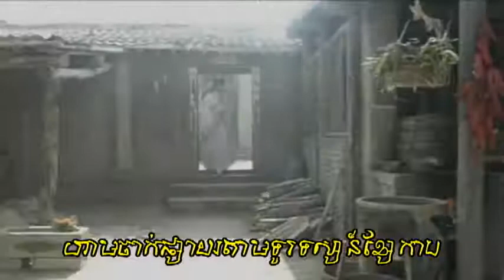ស៊ូតុងប៉ ភាគទី៨ | 苏东坡​ | Su Dong Po Ep8 [និយាយភាសាខ្មែរ​ | Speak Khmer]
រឿងស៊ូតុងប៉ ភាគទី៨ | 苏东坡​ | Su Dong Po Ep8 [និយាយភាសាខ្មែរ​ | Speak Khmer]
ព័ត៌មាន​ខ្សែភាពយន្ត​:
Information Movie​:
ផលិតនៅឆ្នាំ២០០៨ ដោយក្រុមហ៊ុន ទូរទស្សន៍​ ស៊ីស៊ីធីវី
Produce 2008 By CCTV
ចំណងជើង​ភាសាខ្មែរ : ស៊ូតុងប៉
Title : Su Dong Po (苏东坡)​
ចំនួនភាគ: ៤៤ភាគ
Episodes: 44Ep
បកប្រែនិងបញ្ចូលសម្លេងជាភាសាខ្មែរដោយ ក្រុមហ៊ុន ពន្លឺពេជ្រ វីដេអូ
ចូលរួម​សម្ដែង​ដោយ = សម្ដែងជាតួ
លោក. លូ​ យី​ = ស៊ូស៊ឺ (ស៊ូតង់ប៉)​
Mr. Lu Yi​ = Su Shi ( Su Dong Po)
អ្នកនាង. រ៉ូប៊ី​ លីន​ = វ៉ាង ហ្វូ (ប្រពន្ធ​ទី១​ស៊ូតង់ប៉)
Mrs. Ruby Lin​ = Wang Fu (Su Shi Wife1)
អ្នកនាង. ហាន យូ ឈីន = យិន ជឺ (ប្រពន្ធ​ទី២ស៊ូតង់ប៉)
Mrs. Han Yu Qin = Wang Run Zhi (Su Shi Wife2)
កញ្ញា. វ៉ាង សៀវចិន (ស៊ុន​នី​ វ៉ាង)​ = ចាវ អ៊ីង (អ្នកបម្រើ/ប្រពន្ធទី៣ស៊ូតង់ប៉)
Mrs. Wang Xiao Chen (Sunny Wang)​ = Wang Zhao Yun (Su Shi Wife3)
លោក. ស៊ុង យីលីន = ស៊ូ ឆឺ
Mr. Song Yilin = Su Zhe
លោកស្រី. កាង ឈុនស៊ី = ម៉ែដោះស៊ូតង់ប៉
Mrs. Kang Qunzhi = Mother Su Shi
លោក.​ នីវ ពាវ = ឪពុក​ ស៊ូតង់ប៉
Mr. Niu Piao = Father Su Shi
អ្នកនាង.​ យ៉ាង យ៉ាស៊ីង = សៀវលៀន
Mrs. Yang Yaxing = Xiao Lian
លោក. ហេ វៃ = វ៉ាង អាន ស៊ឺ
Mr. He Wei = Wang An Shi
លោក. យ៉ាង​ ដុង = ឆាវ គូ
Mr. Yang Dong = Cao Ku
អ្នកនាង. ស៊ី យាវ (ស៊ី លីឡុង)​ = ព្រះមហាក្សត្រយានី
Mrs. Shi Yao (Shi Lilong)​ = The Queen
លោកស្រី. សារីណា = ព្រះមហាក្សត្រយានី
Mrs.​ Sarina = The Queen
លោក. សេន ជុនយី = ហ្វាង ចិន
Mr. Shen Junyi = Han Jun
លោក. លីវ ចាងជុន = ចាង ជីហូវ
Mr. Lui Changchun = Zhang Zhe Huo
លោក. លី ឈៀង = ព្រះមហាក្សត្រ
Mr. Li Qiang = King of Song
លោក. វ៉ាង ស៊ីហួយ = អូវ យ៉ាងសៀវ
Mr. Wang Shihuai = Ov Yang Xiao
លោក. ស៊ឺ ចុងរីវ = ហាន ឈី
Mr. Xue Zhongrui = Han Zhi
លោក. ជៀង ស៊ីកាង = ស៊ូ មៃ (កូនប្រុសស៊ូតង់ប៉)
Mr. Jiang Zhigang = Su Mai
និងតារាកិត្តិយសជាច្រើនរូបទៀត..។

សូមចុច​ជាវ​និង​សញ្ញា​កណ្ដឹង​ដើម្បី​ទួល​បាន​វីដេអូ​ថ្មី​ៗ​ពីឆាណែល​ ចេនឡា​ ភាពយន្ត ដើម្បីទទួលបានរឿងថ្មីៗ សូមអរគុណ..៕